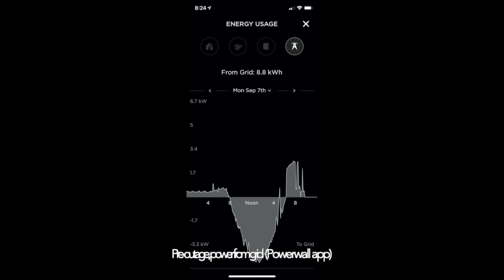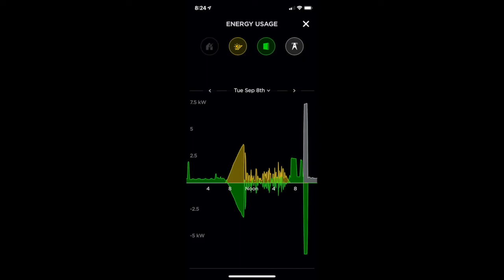Solar homeowner on why he added Tesla Powerwalls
Tom Kegerreis explains why he chose to install solar and battery backup not only for his own home, but his mother's as well.